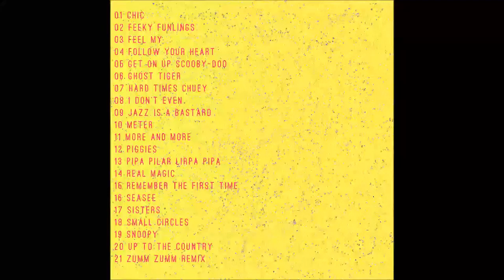Digon - More and More